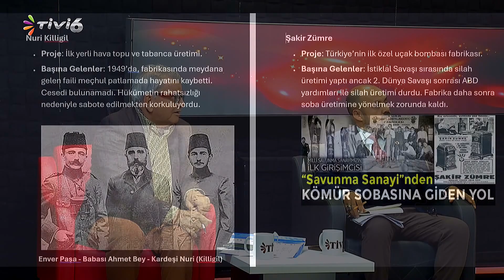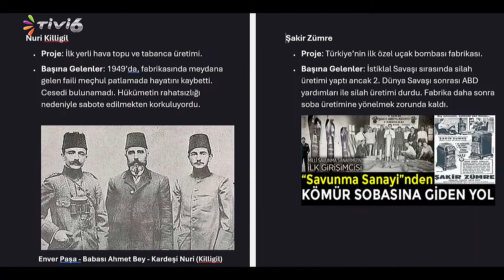Türkiye’nin Geleceğine Dair Kritik Şifreler Muhammet Binici ile Söz Meydanı’nda Çözüldü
Türkiye’nin Geleceğine Dair Kritik Şifreler Söz Meydanı’nda Çözüldü

Hasan Hüseyin Öz, Muhammet Binici ile 'Söz Meydanı' Programında Gündemi Değerlendirdi

Her Cuma saat 21.00'de Tivi6 ekranlarında yayınlanan Muhammet Binici ile Söz Meydanı programının bu haftaki konuğu, Star yazarı Hasan Hüseyin Öz oldu. Programda Türkiye’nin tarihi hafızası, dış politikadaki gelişmeler, milliyetçilik ve ABD ile olan ilişkiler gibi önemli başlıklar ele alındı. Öz, konuşmasında Türkiye'nin milli teknolojisi, tarihsel derinliği ve dış müdahalelere karşı verdiği mücadeleye dikkat çekti.

ABD Yardımları ve Savunma Sanayii Üzerine Eleştiriler

Hasan Hüseyin Öz, Türkiye’nin savunma sanayii tarihiyle ilgili çarpıcı detaylar paylaştı. Konuşmasında, Nuri Killigil’in kurduğu yerli uçak bombası fabrikasının başına gelenleri hatırlatarak, Türkiye’nin İkinci Dünya Savaşı sonrası Amerikan yardımlarıyla sanayi politikasının değişime zorlandığını vurguladı. Öz, “Savunma sanayii durduruldu, fabrika kömür sobası üretmek zorunda kaldı” sözleriyle eleştiride bulunurken, ABD'nin Türkiye’ye geçmişteki müdahalelerine dikkat çekti.

“Amerika’nın Başsağlığı Mesajı Suçluyu Gösterir”

ABD ile ilişkilerin tarihsel arka planına da değinen Öz, Türkiye’nin darbe süreçleri ve dış müdahalelerle şekillendirildiğini belirtti. Öz, "Olay yerinde ilk gelen suçludur. Saldırı sonrası Amerika’nın başsağlığı mesajı vermesi suçlunun kim olduğunu zaten gösteriyor” diyerek, ABD'nin Türkiye’ye yönelik stratejilerini eleştirdi.

Milliyetçilik ve Gençlik Üzerine Dikkat Çekici Vurgular

Hasan Hüseyin Öz, gençlerin toplumda hak ettiği değeri görmesi gerektiğini ifade ederek, “Gençler apolitik değil, özgürlükleriyle varoluşlarını birleştiriyorlar. Türk gençliği, küllerinden bir devlet doğuracak güce sahiptir” dedi. Ayrıca, Türkçe'nin coğrafi ve kültürel anlamda ne kadar önemli bir miras taşıdığına işaret eden Öz, milliyetçiliğin günümüzde nasıl bir anlam kazandığını da analiz etti.

Jeopolitik Gerilimler ve Türkiye'nin Konumu

Programın ilerleyen bölümlerinde, Türkiye’nin bölgesel dengelerdeki yerinden bahsedildi. Hasan Hüseyin Öz, Türkiye’nin son dönemde ABD’nin müdahalelerinden sıyrılmaya çalıştığını belirterek, jeopolitik kırılmaların arttığına dikkat çekti. Öz, "Türkiye, klasik Soğuk Savaş dönemindeki cephe ülkesi rolünden çıkıyor ve bölgesel bir güç olarak yükseliyor" dedi.

Programda ayrıca, Selçuk Bayraktar’ın yerli savunma sanayii hamlesiyle ilgili söylemleri üzerinden ASELSAN ve diğer milli projelerin önemi de masaya yatırıldı. Muhammet Binici, konuk Hasan Hüseyin Öz’ün analizlerini derinleştiren sorular sorarak, izleyicilere tarihi ve güncel meseleleri anlamlandırmaları için kapsamlı bir perspektif sundu.

'Söz Meydanı', her hafta önemli konuklarıyla gündemin nabzını tutmaya devam ediyor.